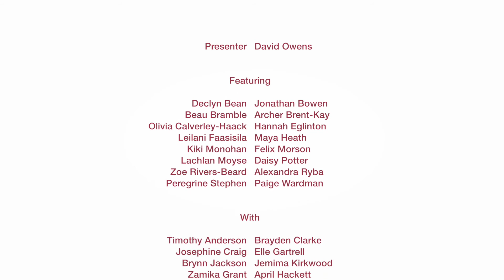Museum Express - presented by Newcastle Museum - proudly sponsored by Orica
Museum Express delivers high quality and engaging science shows to primary schools in the Hunter and Central Coast regions. The shows are presented by expert Newcastle Museum staff and linked to the NSW and Australian Curriculum.